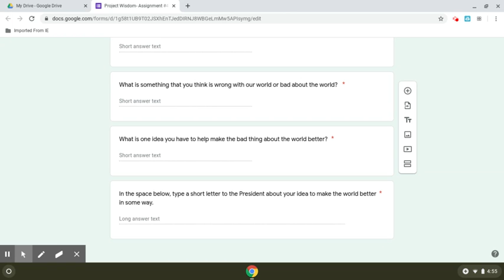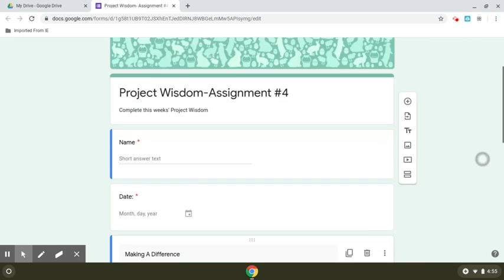Untitled: May 3, 2020 4:55 PM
Mr. H.'s Weekly Wisdom 5/4-5/8